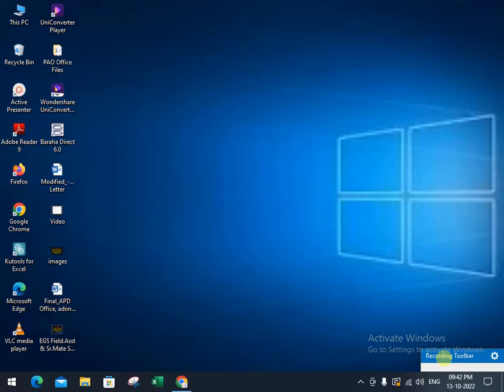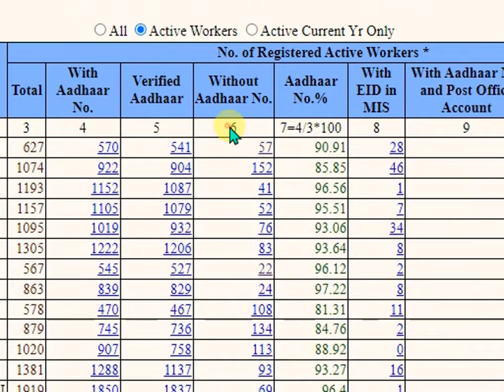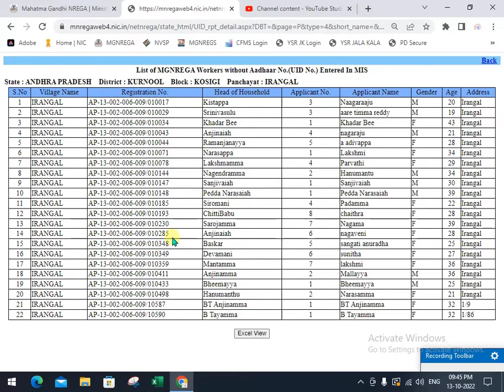EGS Workers without Aadhaar No List ( ఆధార్ నంబర్ ఎంటర్ కానీ EGS వర్కర్స్ జాబితా)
Dear all Respective YouTube Viewers,
This is Kishore Kumar
In My Channel i will make videos on
1. MGNREGA Scheme Reports,
2. MGNREGS Scheme Reports,
3. Excel Tips &Tricks
4. Mobile Tips &Tricks
5. General all Useful Videos

Pls give Blessings, Support & Encouragement for me & my Channel
to make more useful videos for all…
Thank You one & All
with Regards…
Yours,
Kishore Kumar,
Kishore Tech Vision.